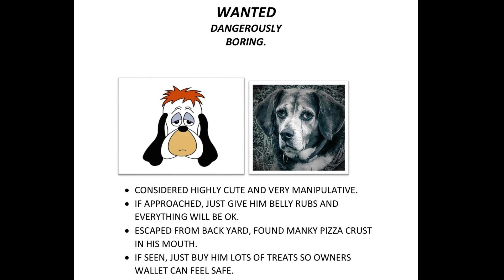Chunky Drags Me Off A Cliff!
Chunky is my lazy but yet silly, Begal Bassett Hound. Trying to get him out more, So I thought a nice hike at Pickle Springs trail, in Missouri. How does a person get a lazy dog to do some thing? Throw them on a trail and see how far they can go.